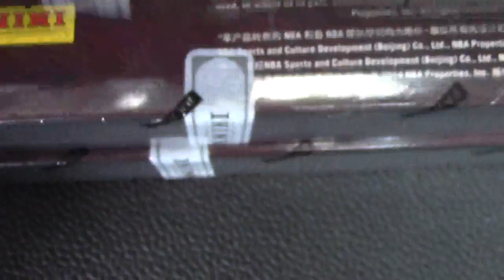2013/14 Preferred Basketblal